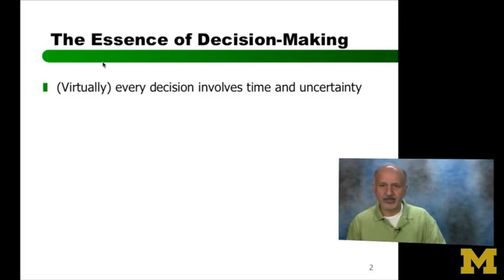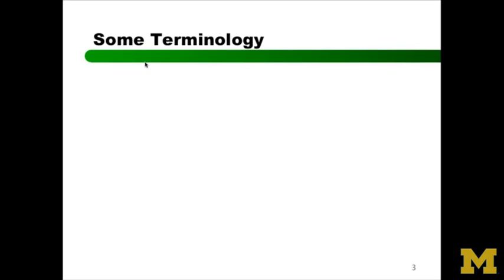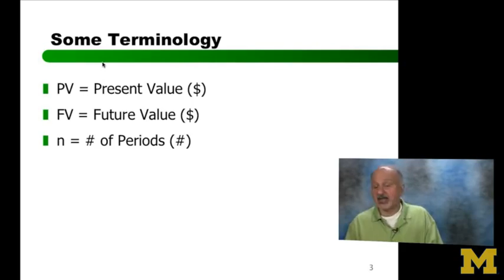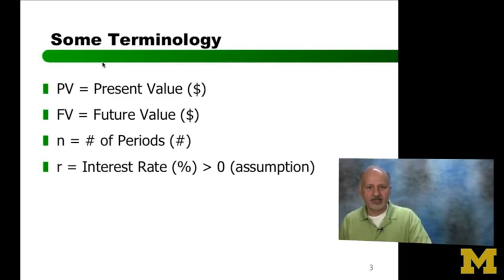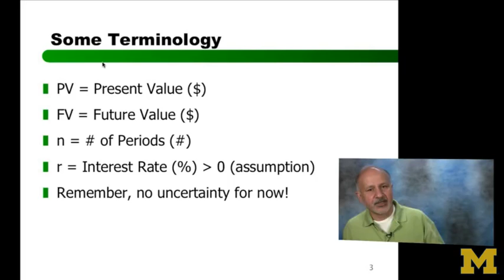1.3 Time Value of Money (TVM)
Made by University of Michigan